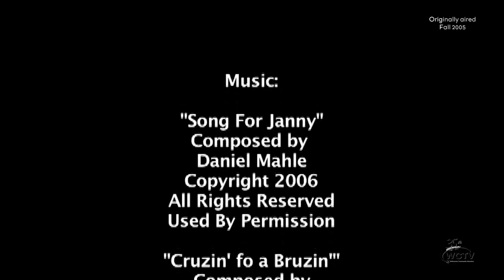In Your Business (Ep. 2309.1) Tivoli Gardens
Host Tim Scales celebrates 18 years of In Your Business and 35 years of WCTV by re-airing a previous episode from years ago.  From the fall of 2005, this is an interview with Gail Luckett of Tivoli Gardens in Richmond.